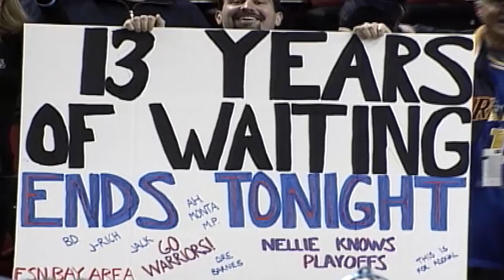Best of We Believe Warriors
The Golden State Warriors have announced that Warriors Archive: We Believe, presented by Rakuten, will premiere on Wednesday, April 22 at 7 p.m. (PDT) available to all fans in the Bay Area.

The Warriors won 16 of their last 21 regular season games in 2006-07 to claim the eighth and final Western Conference playoff seed, earning their first postseason berth since 1994. The We Believe squad made history in the first round by upsetting the top-seeded Dallas Mavericks with a 4-2 series win, becoming the first eight-seed to defeat a one-seed in a best-of-seven playoff series.